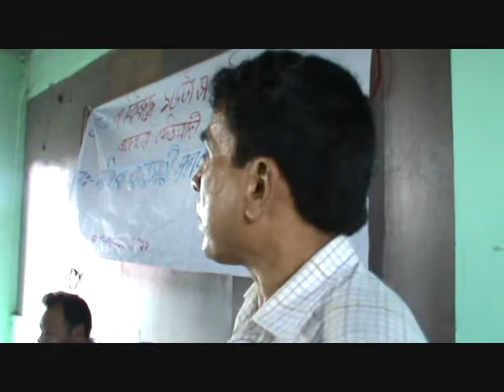Dy365, Public Complain, Nazira, 3, Anup Arandhara